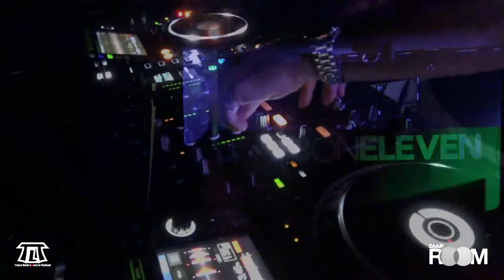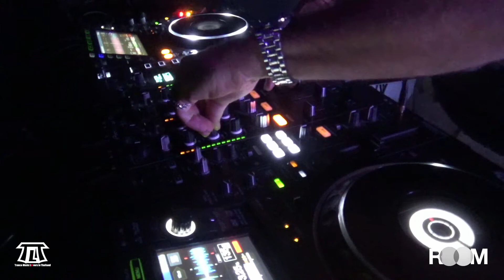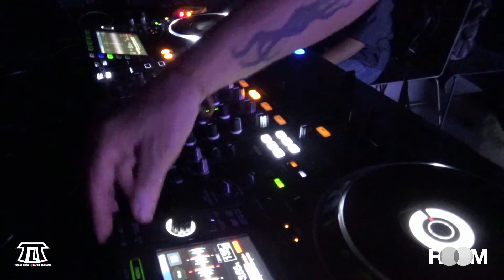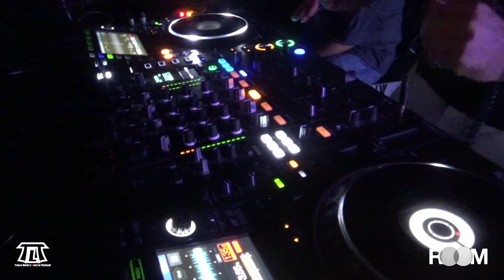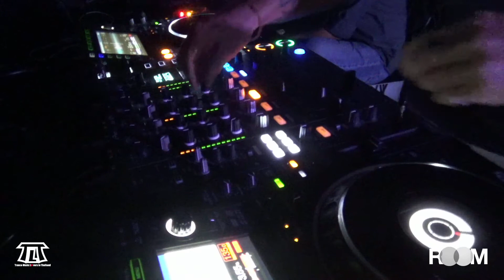Nicolas Conti @ 8 On Eleven Bangkok